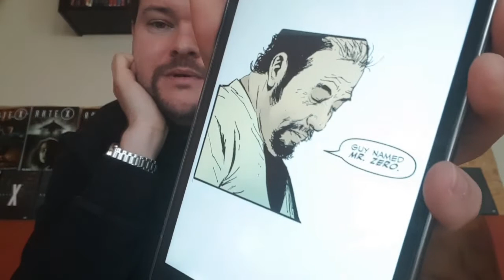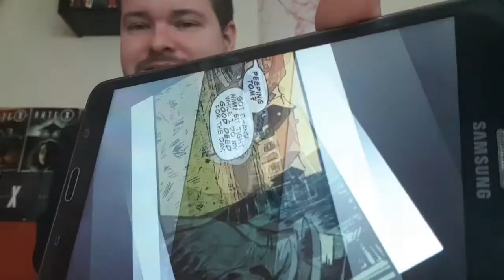X Files: Year Zero *Spoiler*